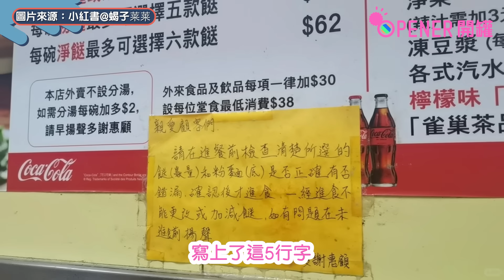內地女怒插香港茶餐廳告示好過分 食麵前要這樣做？網民:有咩問題｜01開罐｜茶餐廳｜遊客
各處鄉村各處例，每個地方都有不同的規則，無論是明規則還是潛規則，要適應的都不少。近日有內地客來香港時就再度擦出矛盾，事主在一間港式粉麵餐廳用餐時，發現牆上所貼的告示寫上了5行字，但文字卻令他感到「香港的餐飲店也太過分了」。其後帖子在小紅書上引起熱議，兩派網民更展開激烈辯論！